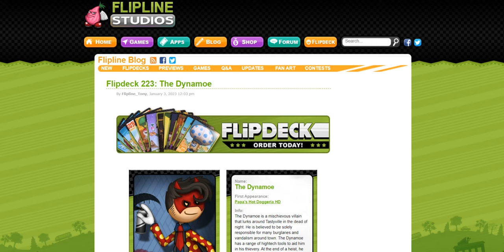Flipdeck 223: The Dynamoe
Wow! I like Flipdeck of The Dynamoe and looks awesome!